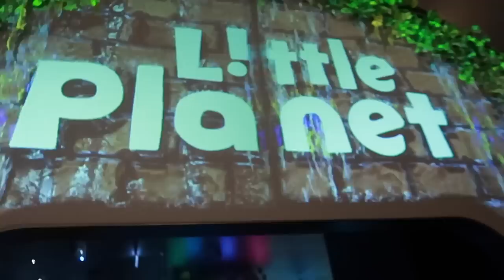Pov: it's my daughter's birthday